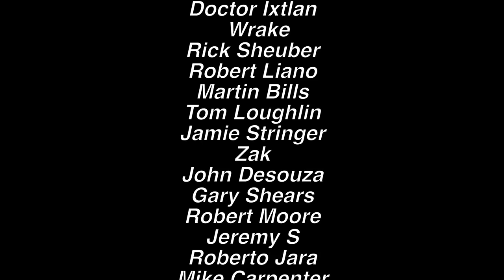The REAL Insight Of The “PENTATONIC BOX DEBATE” Is A WORTHY Adventure.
All the videos you need are linked below! Is it Pentatonic Box Numbers or Pentatonic Caged Chords?  They both exist, and even though they are the same thing, knowing how to use the differences makes you a better guitarist.  Hope you enjoy!

CAGED Pentatonics Videos. This will help with the relationship between chord shapes and their pentatonic.

👉   I want to Practice With You!  Bonus Lessons and Practice Sessions Designed Just For You.
Hey Patrons! Practice Pep Talk Bonus Session Right Here!
This one is a little different. Enjoy a bonus 7 minutes of me talking about how this discovery effected my playing and why I wanted to share it with you.

⚡Check out my 💥 FREE 💥 2 HOUR GUITAR MASTERCLASS right here on Youtube! ⚡
🎸 It will BLOW YOUR MIND

Or...

Like The Blues?
Then get ripping with my Blues Master Classes!

Stichmethod.com for MORE MasterClasses, Charts and Lessons

Don't forget to check out my friends at OSIRISPOD.COM   They have amazing podcasts from Phish, Dead, Music, Life and Everything In-between. Here are my favs!
Undermine
Undermine is the definitive Phish podcast.
The first season will focus on Phish’s genesis in the 1980s—through deep-dives into the music, shows and songs; interviews with people who were there for the early years; and discussion about the lasting impact of these foundational years.
Hosted by Tom Marshall, with the hosts of HFPod & Beyond the Pond

More than just a Grateful Dead Podcast, more than a music and culture show, something other than a Deadhead family of cosmic wanderers. No Simple Road is a weekly podcast highlighting the musicians, authors, artists, comedians, and luminaries of the Jam Band scene, Festival world, Psychedelic community, and beyond!

The definitive overview of the Dead's celebrated live show releases. Hosted by music journalist and podcaster Steven Hyden and fellow music journalist Rob Mitchum, this series will chronicle each live release, breaking down the historical context of the show while discussing musical, political, and sports-related trends of the time.